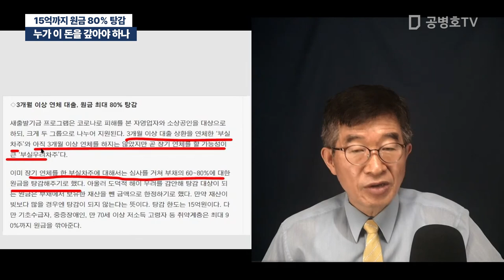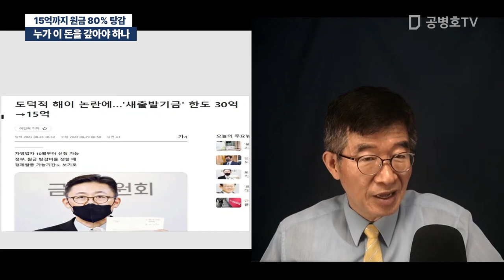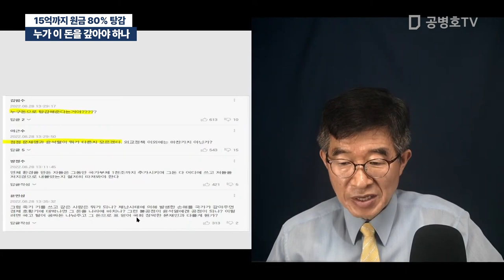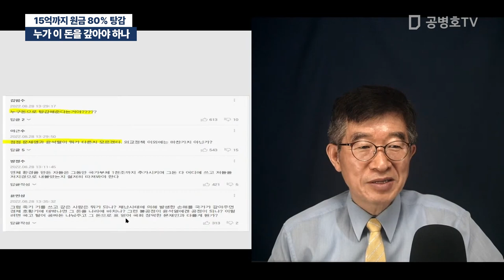15억까지 원금 80% 탕감 / 누가 이 돈을 갚아야 하나 / 도대체 어떻게 이런 정책을 내놓을 수 있을까? / 포퓰리즘이 울고 갈 정책 [공병호TV]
Bitcoin : 3MTW849AkP2ftLeSK2teZHMmzLu7Z83s9U